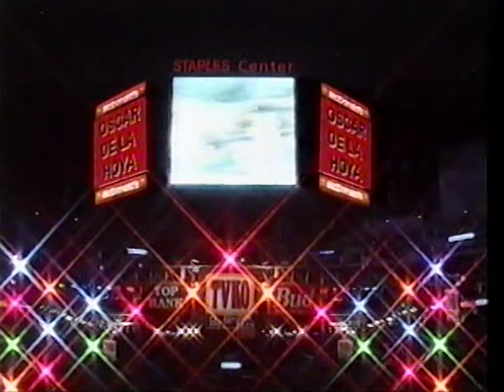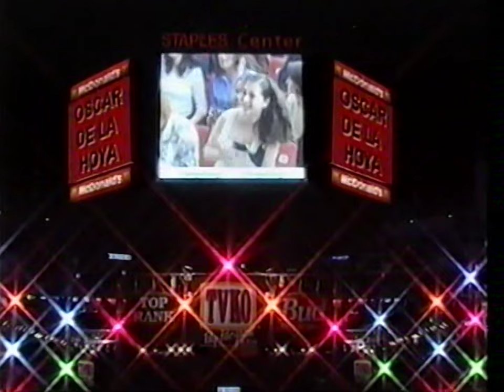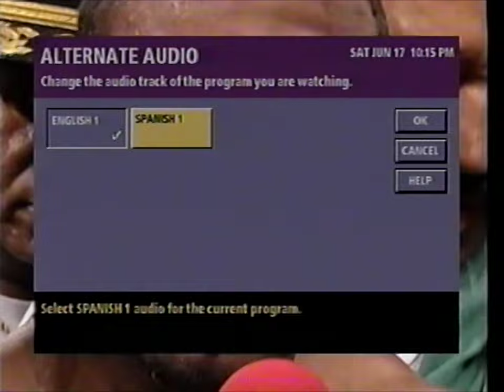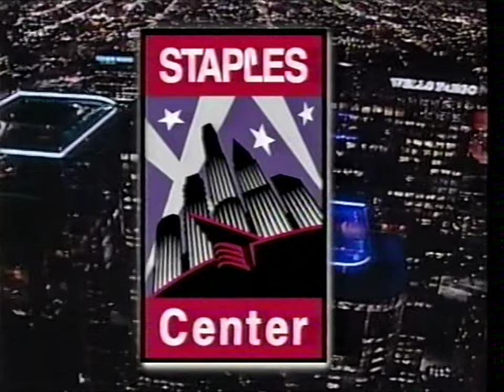Boxing Oscar De La Hoya vs Shane Mosley June 17, 2000 60FPS